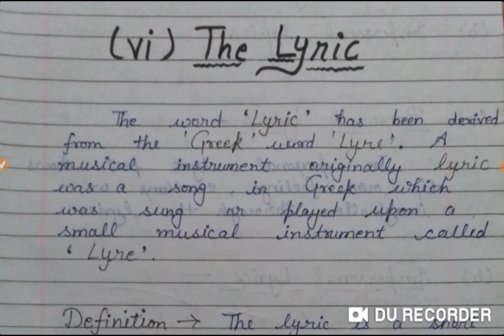The Lyric (Forms of Poetry) ll Types of Lyric ll B.A-2nd Semester ll unit-1st